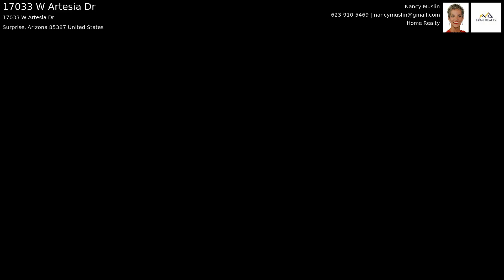Homes for Sale Surprise AZ 17033 W Artesia Dr